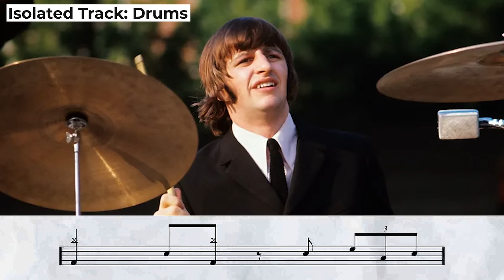RINGO STARR - King of "Feel" - What He Taught Me about Music and Rhythm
Sir Richard Starkey, MBE, famously known as Ringo Starr, drummer for The Beatles. Was he overrated or one of the top drummers of all time? This video answers that question with examples of Ringo's drum parts and essential contributions to classic Beatles songs.
Spoiler: I learned so much about rhythm, musicianship, feel and how to "orchestrate" drum and percussion parts from Ringo, and he has a lot to teach you, too —  no matter what instrument you play.
Discover my most important "Lessons from Ringo" as I play snippets from some of his most interesting and unusual drum parts. Take the 5-song quiz to see if you can identify Beatles songs by their drum parts alone.
Includes examples and excerpts from She Loves You, Don't Let Me Down, Ticket to Ride, Tomorrow Never Knows, Strawberry Fields Forever, A Day in the Life, Birthday, Act Naturally, All My Loving, Tell Me Why, The End, Oh Darling, Yer Blues, Something, She Came in Through the Bathroom Window, Happiness is a Warm Gun, and Here Comes the Sun.
Ultimately, Ringo taught me THREE major lessons. Watch to the end to discover all three, then apply them to YOUR OWN playing and performing.

Includes all 194 songs written and sung by The Beatles, transcribed for strumming guitarists, from the actual recordings, in the original keys. Each song includes chord symbols, guitar chord boxes and complete lyrics. Also features a playing guide and full discography.

▶BUY THROUGH MY LINKS PLEASE◀

I am a lifelong guitar player, singer-songwriter, producer, and music fanatic.  I create Guitar and Recording Discoveries videos to share the pure joy of music — shortcuts to help you play guitar, sing, record and sound great doing it. I learn the hard way so you don’t have to!